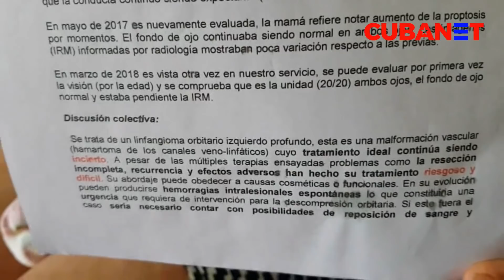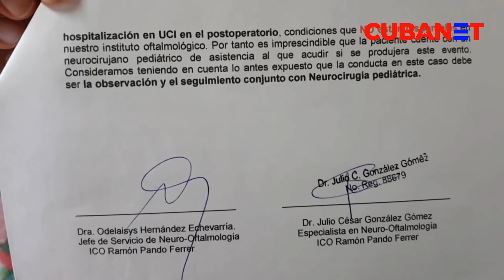Esto sucede en CUBA: "Mi niña sólo tiene cuatro añitos y no es justo que pase esto”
La dirección de esta familia es Calle Avilés, #3 entre Luz y Final reparto Vista Alegre, Municipo San Miguel del Padrón, la Habana.